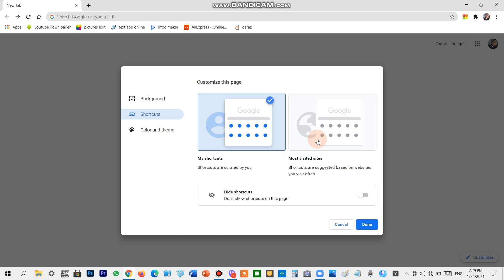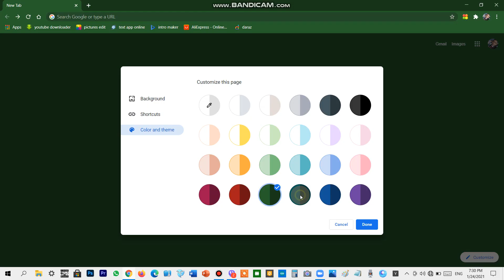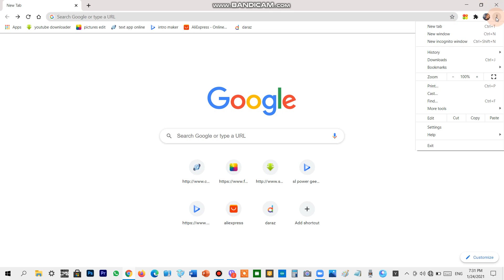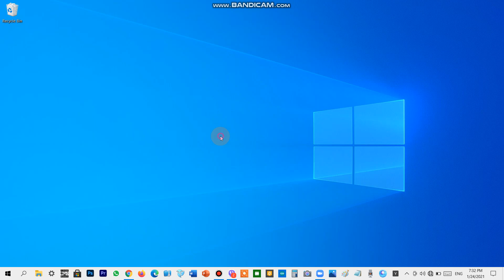All settings in Google chrome web browser/Sinhala